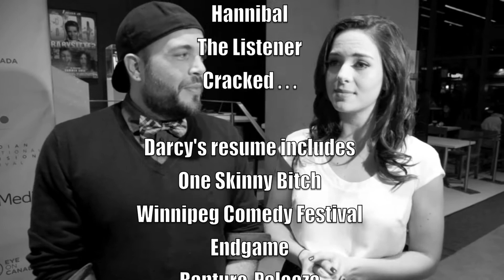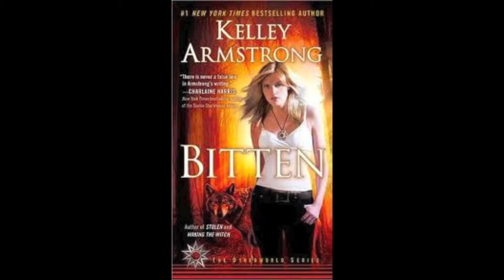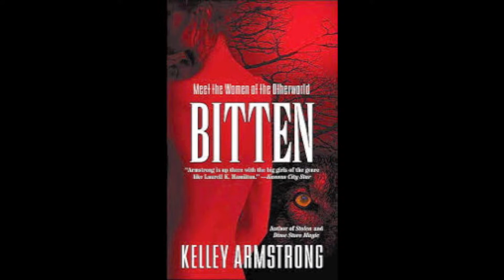CanadianTVFestival Judecast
Bitten and Spun Out on the Canadian International TV Festival red carpet: Jude chats with Dave Foley,Rebecca Dalton, Holly Deveaux, Darcy Michael, Steve Lund, Greg Bryk, Paulino Nunes, Michael Xavier, Joel Keller, Daegan Fryklind, JB Sugar and more.